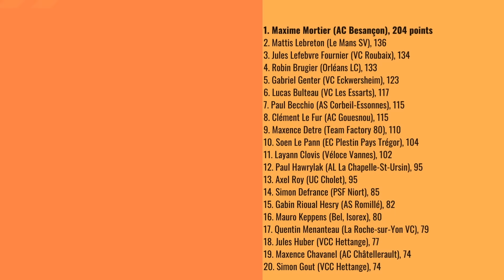Trophée Madiot 2024 : 3ème manche à Châteaubriant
Vidéo-reportage de Pascal Normand avec les interviews de Tristan Dereeper-Bidet sur la 3ème manche du 21ème Trophée Madiot-Crédit Mutuel le 28 avril 2024 à Châteaubriant (Loire-Atlantique)